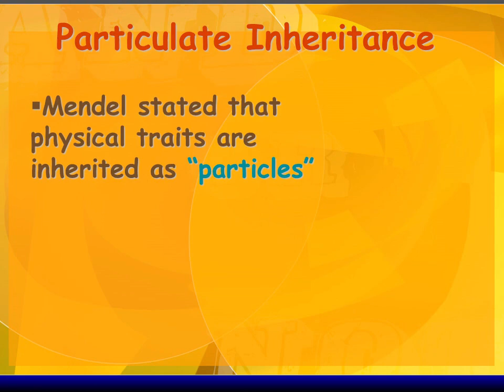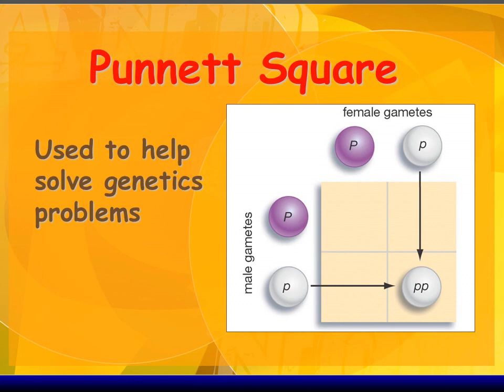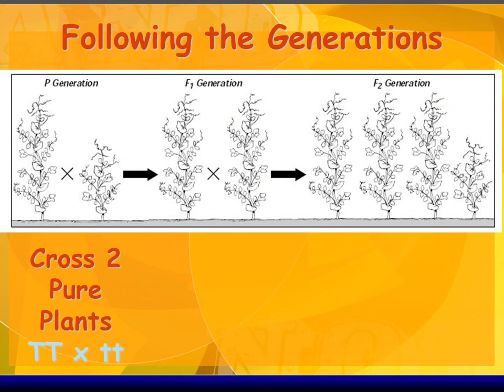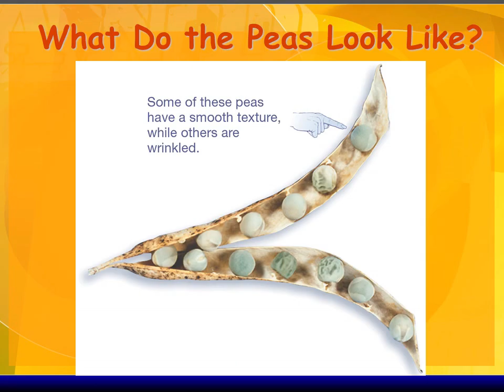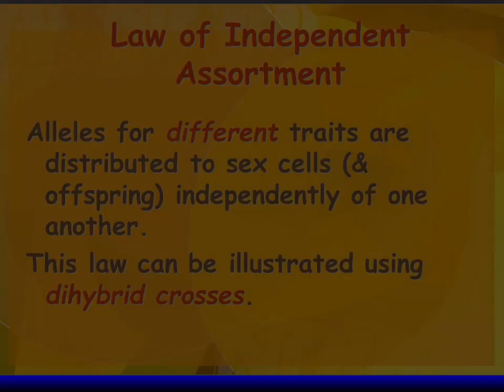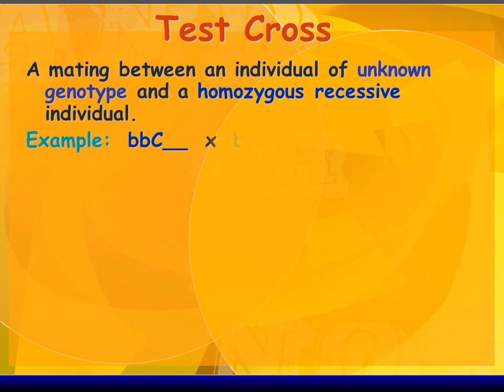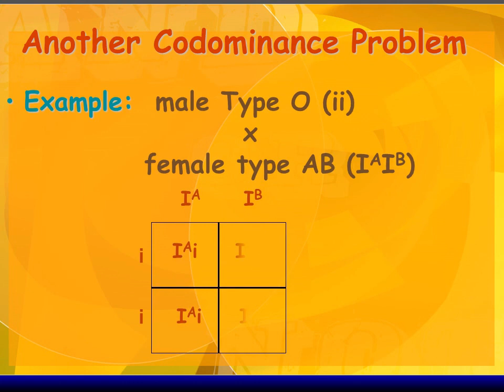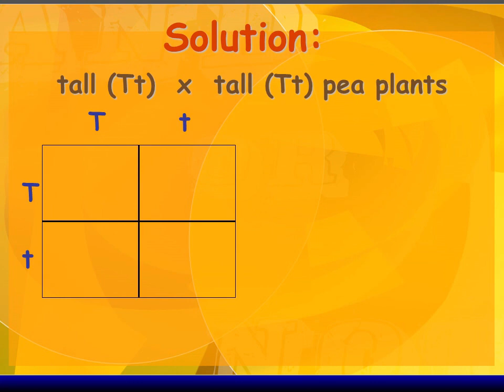MENDELIAN'S LAW OF GENETICS |BeSci TV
BeSci TV
MENDELIAN'S LAW OF GENETICS

Gregor Johann Mendel
Austrian monk
Studied the inheritance of traits in pea plants
Developed the laws of inheritance
Mendel's work was not recognized until the turn of the 20th century
Between 1856 and 1863, Mendel cultivated and tested some 28,000 pea plants
He found that the plants' offspring retained traits of the parents
Called the “Father of Genetics"

Particulate Inheritance
Mendel stated that physical traits are inherited as “particles”
Mendel did not know that the “particles” were actually Chromosomes & DNA

Genetic Terminology
Trait - any characteristic that can be passed from parent to offspring
Heredity - passing of traits from parent to offspring
Genetics - study of heredity

Designer “Genes”
Alleles - two forms of a gene (dominant & recessive)
Dominant - stronger of two genes expressed in the hybrid; represented by a capital letter (R)
Recessive - gene that shows up less often in a cross; represented by a lowercase letter (r)

mendeley
mendelian inheritance
mendelian genetics
mendeleev
mendelian
mendelevium
mendel's law
mendeleev periodic table
mendel studied what type of organism
mendel law
mendel law of inheritance
mendel meaning
mendel scientist
mendel genetics
mendel theory
mendel experiment
mendel and darwin
mendel and the gene idea
mendel and his peas
mendel and morgan genetics
mendel and his contribution to genetics
mendel art
mendel art gallery
mendel ai
a mendelian experiment consisted of breeding
a mendelian experiment
a mendelian trait
a mendelian population means
a mendelian trait heritability
mendel contribution
mendel consideration for use pisum sativum
mendel crossed pea plants
mendel conclusion
mendel cartoon
mendel contribution to evolution
mendel center
mendel conducted his hybridization experiments on
mendel dihybrid ratio
mendel death
mendel dihybrid cross genotypic ratio
mendel dihybrid cross ratio
mendel experiment on pea plant
mendel experiment animation
mandela effect
mandela effect meaning
mandela effect movie
mandela effect quiz
mandela education quote
e. mendelson introduction to mathematical logic
e mendelsohn architect
mendelssohn e
mendelssohn e minor
mendelssohn e minor violin concerto
mendelssohn e minor violin concerto imslp
mendelssohn e minor sheet music
mendel full name
mendel first law
mendel father of genetics
mendel f1 generation
mendel founded this science in 1865
mendel f2 generation
mendel falsettos
mendel gregor
mendel garden peas
mendel garden pea experiment
mendel genotype ratio
mendel gdański
mendel goldberg
mendel grocery
g mendel transformation
g mendel genetics
g mendeley
g mendel villa cortese
g mendel qonunlari
mendel hybridization period
mendel hybridisation experiments
h mendeleev
h mendelson attorney
mendeley h index
victor h. mendelson
avraham h. mendelsohn md
bruce h. mendelsohn
brenna h. mendelsohn esq
scott h. mendelson
mendel inheritance
mendel is the one who discovered mendelevium
mendel is known as the father of
mendel independent assortment
mendel is famous for his work on
mendel is the father of
mendel inheritance law
mendel is called father of
joan k mendel elementary school calendar
mendel law of dominance
mendel law of segregation
mendel law of inheritance pdf
mendel law of independent assortment
mendel law of genetics
mendel law of inheritance ppt
punnett square example
punnett square calculator
punnett square definition
punnett square worksheet
punnett square generator
punnett square ab and o
punnett square answer key
punnett square are used to
a punnett square is used to determine the
a punnett square displays
a punnett square is used to
punnett square blank
punnett square blood type calculator
punnett square biology
punnett square blood type examples
punnett square blood type a and ab
part b - punnett square